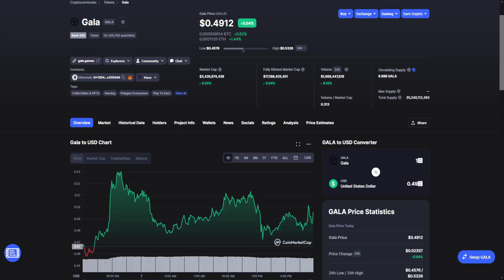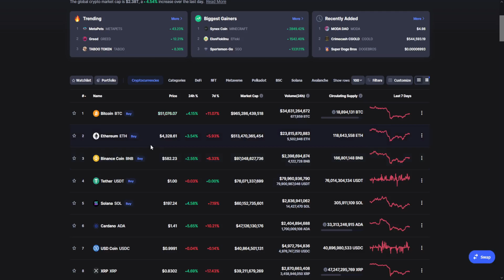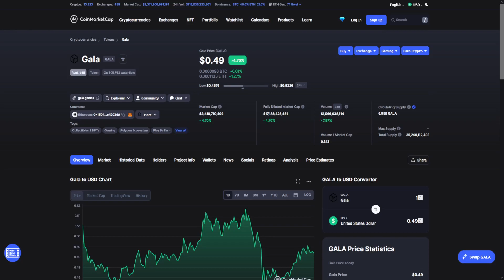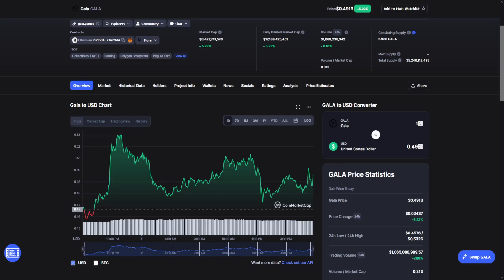GALA GAMING TOKEN MASSIVE UPDATE: NEW BULLISH INDICATORS! GET READY! (PRICE PREDICTION NEWS TODAY)